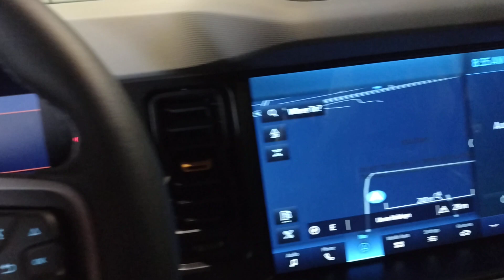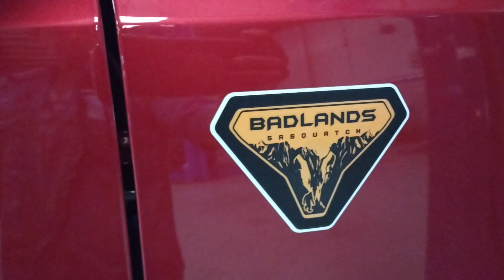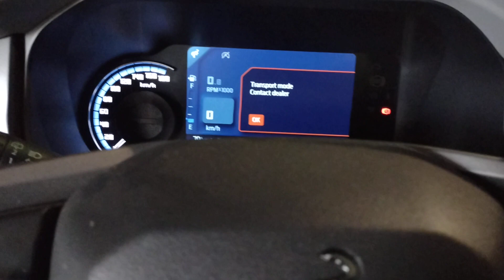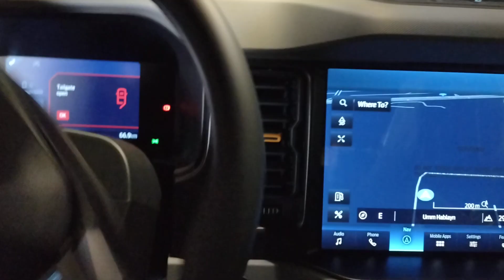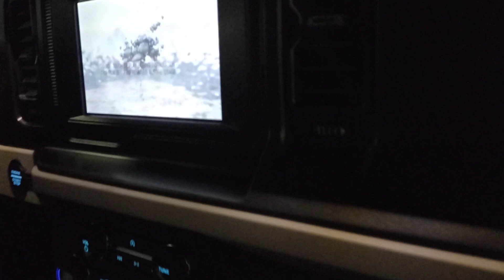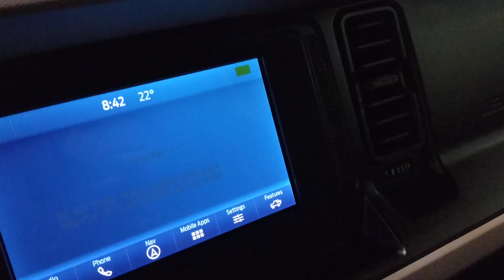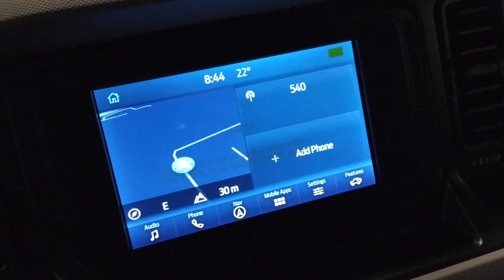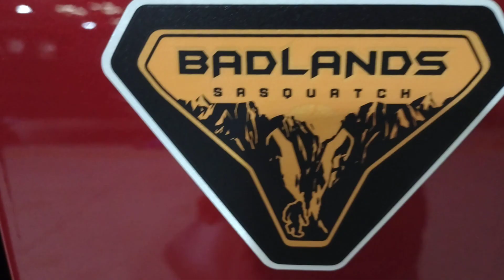NEW MODEL FORD BRONCO BADLANDS and FORD BRONCO BIG BEND 2021 TO 2022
ford bronco badlands and FORD BRONCO bigbend 2 unit model 2021to 2022 automatic TRANSMISSION eps electronics power steering electronics instrument cluster abs anti lack brake system option 4x4 power wendow options  sun roof mechanical including rear spare tire the brake system all brake pads and rotors all seat and passenger seat fure leader with air bag engine power full Ecoboost thnk you very much please share subscribe my channel TON DOC vlog FORD BRONCO BADLANDS and FORD BRONCO bigbend